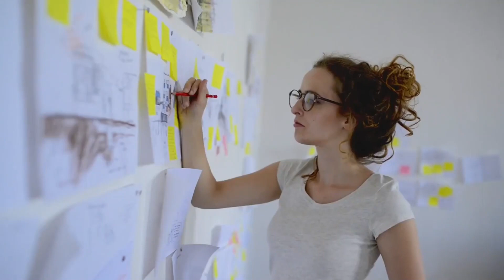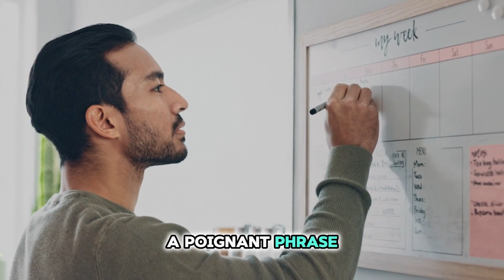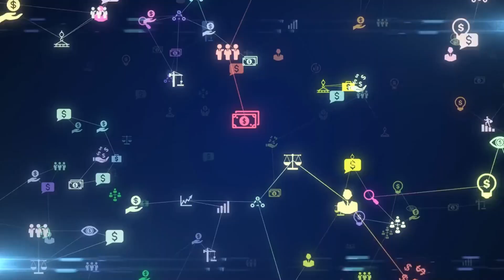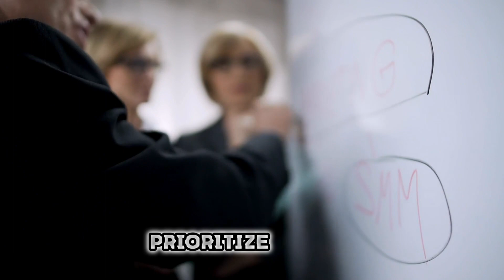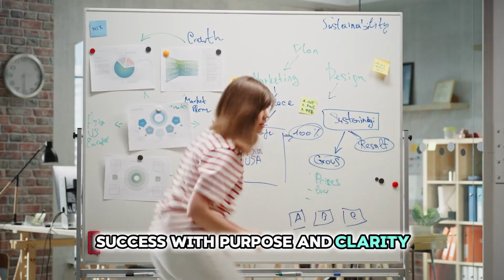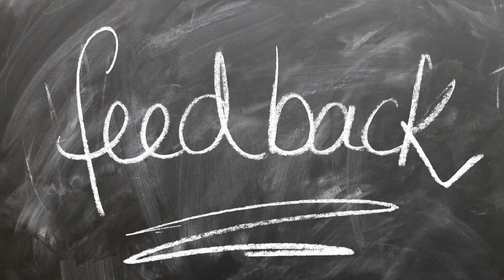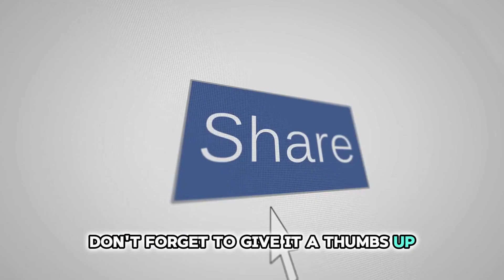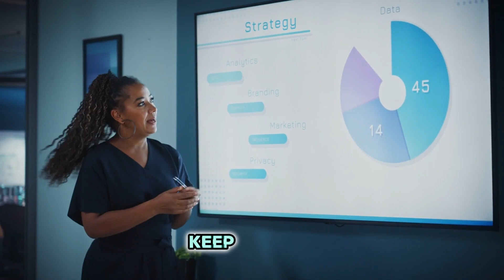Success Blueprint: Crafting Your Motivational Story Through Mind Mapping Magic!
Embark on a transformative journey as we explore the power of mind mapping in charting your course to success. This video is your guide to unlocking your potential, utilizing mind mapping as a powerful tool for motivation. Join us in crafting a success blueprint that turns your dreams into reality.

🗺️✨ Navigate your success with mind mapping magic! 🚀 Join us on a motivational journey as we explore the power of mind mapping in unlocking your potential and crafting a success blueprint. 🌈💼